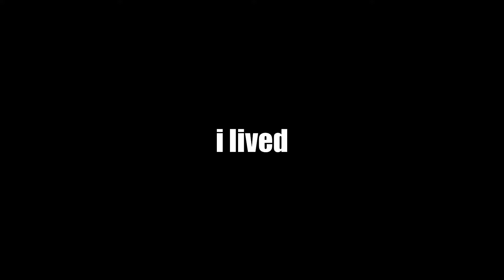phantom forces in a nutshell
an accurate showcase of hitgame phantom fart

a fps shooter from boblox